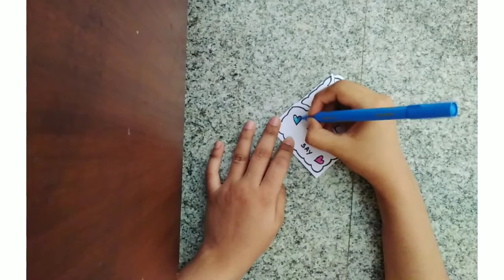Rainbow card ||Fairy of art